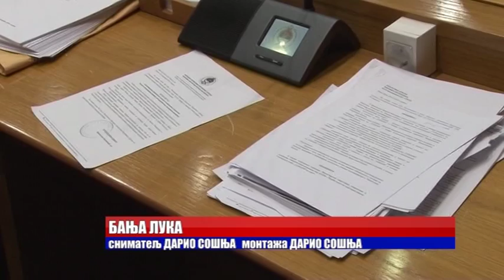BANJA LUKA: REDOVNA SJEDNICA NS RS ZAKAZANA ZA 7. FEBRUAR